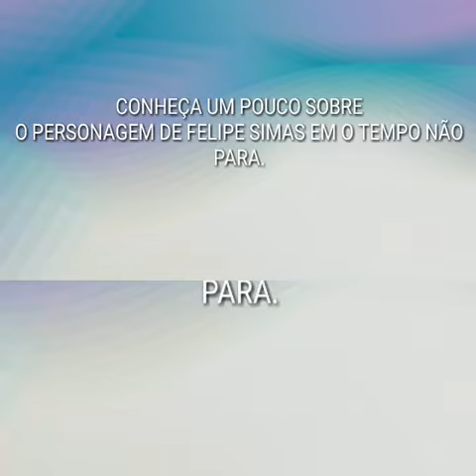O TEMPO NÃO PARA: CONHEÇA ELMO, PERSONAGEM DE FELIPE SIMAS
Conheça um pouco sobre o personagem de Felipe Simas para a próxima novela das sete da Globo.